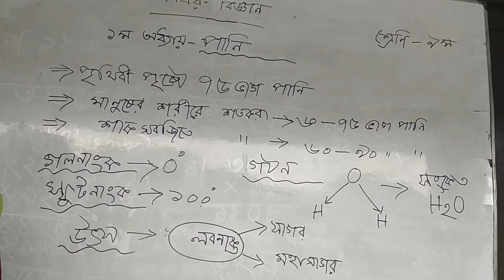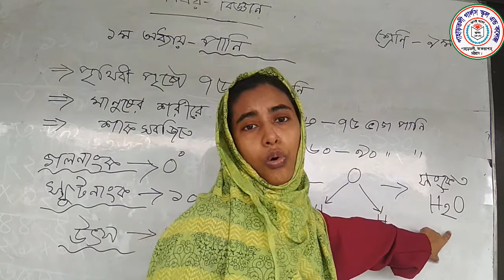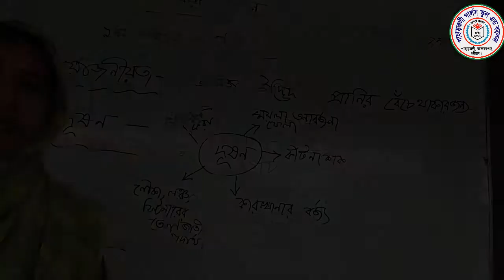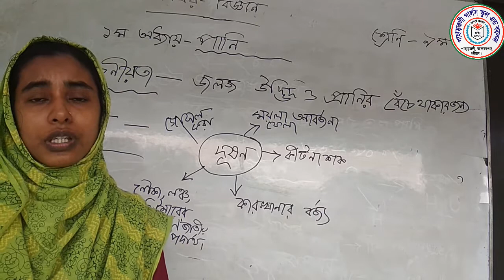পানি (অধ্যায় - ০১) । ৯ম ও ১০ম শ্রেণি । বিজ্ঞান । রোকসানা আক্তার । লেকচার - ০২ । পর্ব - ০১